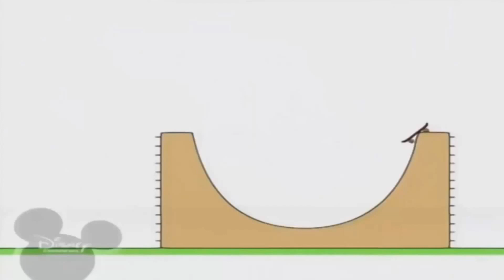Bruno The Great Disney Channel+1 03.04.2022(5)